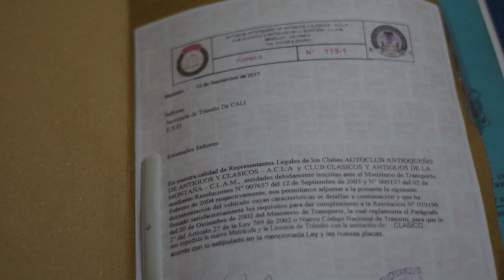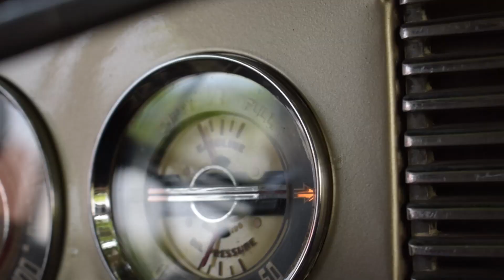Probando Antiguos // Buick 1940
En este capítulo estaremos con Jorge Pérez y su auto Clásico, que conserva en perfectas condiciones. Acompáñenos a conocer cómo se repara, se maneja y se ve uno de los autos más exclusivos del país.